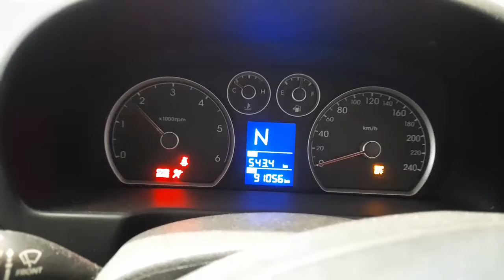WRECKING 2010 HYUNDAI I30 1.6 AUTOMATIC (C30941)